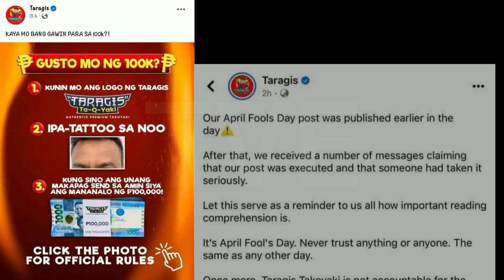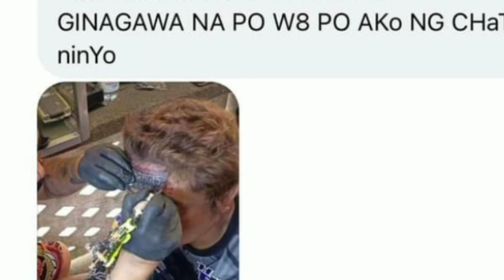TARAGIS NAG SORRY! NAGPATATOO INULAN NG BLESSINGS ! | Trendvibes Entertainment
TARAGIS NAG SORRY! NAGPATATOO INULAN NG BLESSINGS !

"Sa mga nagkaroon ng negatibong pananaw sa naging April Fools' post namin.
humihingi ako ng tawad. Sana maging silbing aral ito sa ating lahat, lalo
na sa kapwa influencer ko o brand na sa internet, na maging responsable
tayo sa lahat ng ina-upload natin." - Taragis Owner Carl Quion.